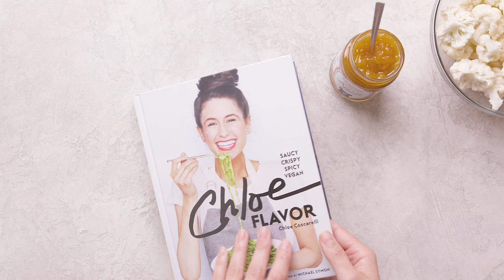Apricot Sesame Cauliflower Wings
In the Thrive Market test kitchen, we’re big fans of Chef Chloe Coscarelli (evidence here!). Her vegan recipes are so flavorful and creative, they instantly make anyone a fan—no matter what kind of eater they are. These cauliflower “wings” are straight from her latest cookbook, Chloe Flavor, and make the perfect appetizer to feed hungry friends on game day.  for the full recipe.

Thrive Market is the first socially conscious online store offering the world's best-selling natural and organic products at wholesale prices. We carry over 2,500 of the highest quality food, supplements, home, personal care, and beauty products from over 400 of the best brands on the market, all delivered straight to your door at 25-50% off retail prices. Our mission is to make health living easy, affordable, and accessible for every American family.

FOLLOW US ▹